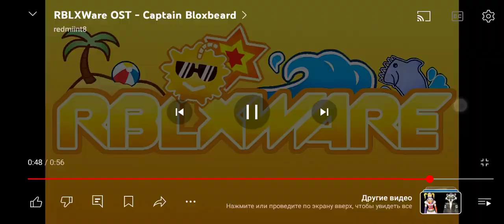3 апреля 2024 г.(4)